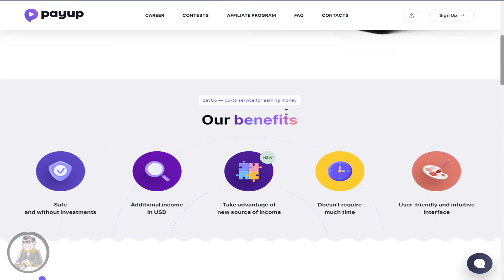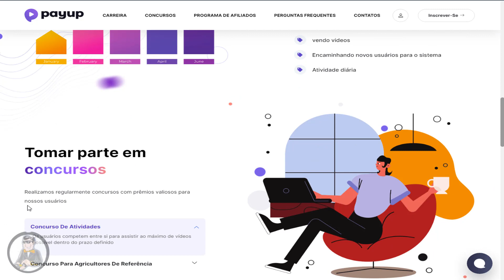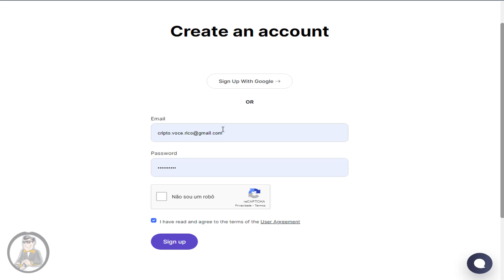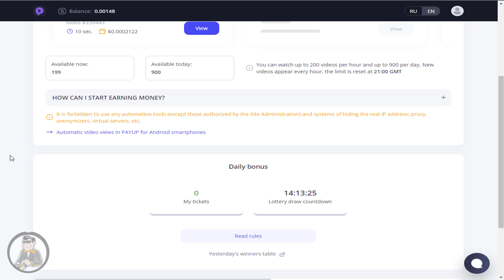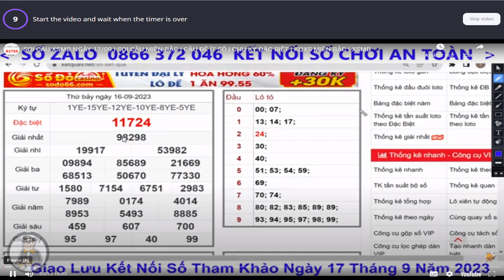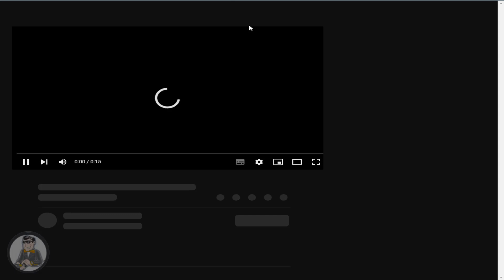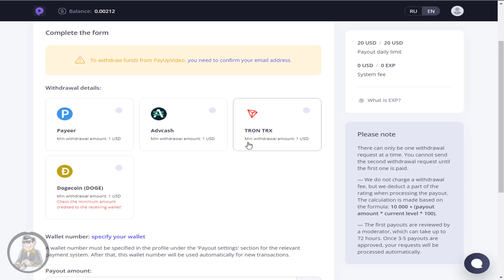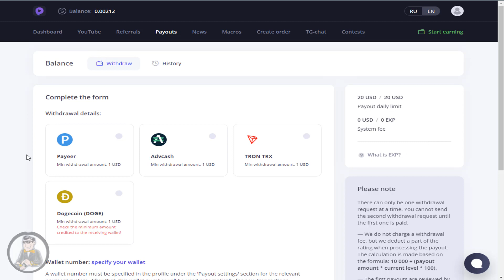📢PAY UP VIDEO | Como ganhar DÓLAR assistindo Literalmente vídeo do YOUTUBE | Saque $20 | DolarOnline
▬▬▬▬▬▬▬▬▬▬ஜ۩۞۩ஜ▬▬▬▬▬▬▬▬
▓▓▓▓▓             LEIA A DESCRIÇÃO             ▓▓▓▓▓

▬▬▬▬▬ஜ۩۞۩ஜ    VEJA COMO SE CADASTRAR / REGISTRAR     ஜ۩۞۩ஜ▬▬▬▬

👉 Tutorial completo FAUCETPAY
     - Como vincular as carteiras;
     - Como pegar endereço das crypto;
     - Como fazer retirada.

👉 Quer comprar criptomoedas sem pagar taxas sem corretora?

👉 CAPITULOS DO VÌDEO:
       00:00 - Introdução👌
       05:18 - Como funciona a plataforma 🙌
       10:15 - Fazendo cadastro ou Registro 👍
       15:21 - Fazendo perguntas, e obtendo respostas no FAQ  🤦‍♂️
       20:45 - Como não cair em Golpes e ser Responsável 🤪
       25:02 - Se for investir, saiba que tem Riscos 😒

▬▬▬▬ஜ۩۞۩ஜ     ISENÇÃO DE RESPONSABILIDADE     ஜ۩۞۩ஜ▬▬▬▬
Este canal não substitui o aconselhamento financeiro profissional, ou verificação factual independente. Este vídeo foi produzido apenas para fins informativos gerais. O criador que produz este conteúdo é apenas um entusiasta da blockchain e investidor do mercado de moedas e não consultor financeiros. As ideias apresentadas são de sua própria análise, aprendizado e opiniões sobre vários tópicos de moedas. Negociar ou minerar qualquer moeda é um risco muito alto, portanto nunca invista dinheiro que você não pode perder - você deve estar preparado para sustentar uma perda total de todo o dinheiro investido. ESSE CANAL NÃO SE RESPONSABILIZA POR SEUS GANHOS OU PERDAS!